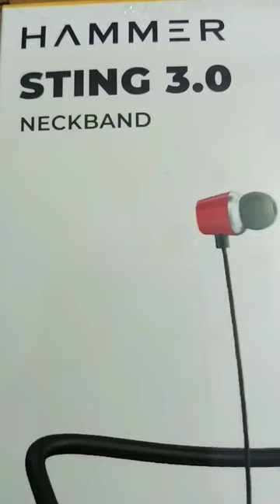Hammer Bluetooth Earphones techkamakshi Best Quality Earphone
Hammer Sting 3.0 in Ear Bluetooth Neckband
Upto 20 Hours Playback
IPX3
Magnetic Eartips
Integrated Controls and Lightweight Design

Nokia Best Keypad Phone

Complete Unboxing Video On YouTube Channel @Tech Kamakshi .

Purchase iPhone 11

Best Earphone Bluetooth under 500/-

Using For Video Making
Boya Mic
Tripod Stand
Phone Samsung Galaxy M51
Thin Laptop HP